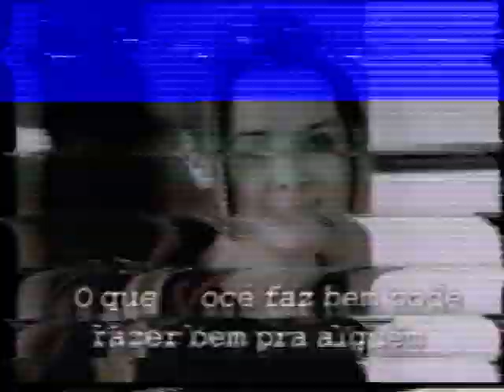Intervalo MTV Brasil - dezembro/1997 - Especial de Natal de Beavis & Butthead 1/3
Intervalo da MTV Brasil em dezembro/1997, durante a exibição do especial de Natal de Beavis & Butthead;
* Imagem do vídeo com listras verticais devido a problema no meu videocassete na época;